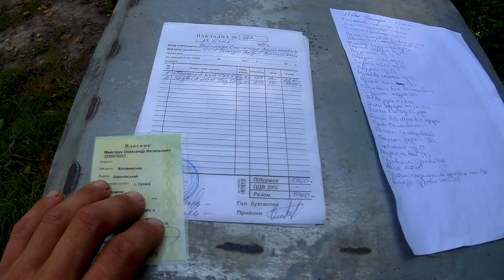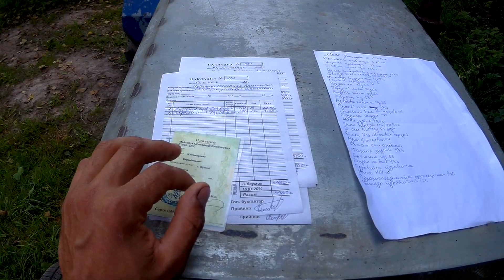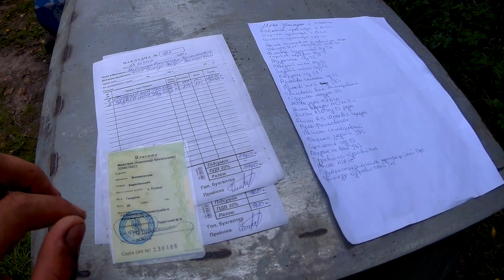Що потрібно щоб за регіструвать саморобний трактор!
Всім привіт! Детально, про дукоменти на саморобний трактор!